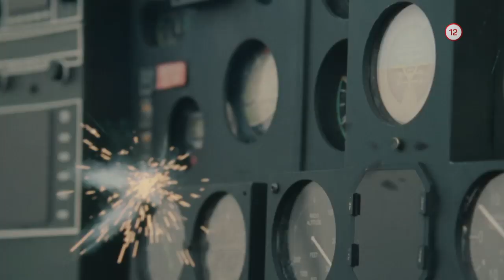Johnny English sa vracia (22.12.2019 o 20:45 na PLUSke)